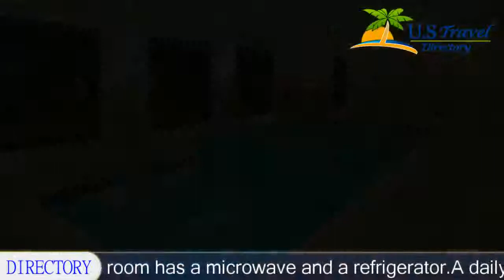SpringHill Suites South Bend Mishawaka - South Bend Hotels, Indiana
SpringHill Suites South Bend Mishawaka 3 Stars Hotel in South Bend, Indiana Within US Travel Directory This all-suite hotel is just 4 km from Notre Dame University. It features an indoor pool, a whirlpool and free WiFi throughout the hotel.All of the suites at SpringHill Suites South Bend Mishawaka are equipped with cable TV and an iPod docking station. In addition every room has a microwave and a refrigerator.A daily hot breakfast buffet is served each morning in the hotel’s spacious dining area. There are also several restaurants within a few minutes’ walk of the hotel, including Papa Dino’s Italian.SpringHill Suites South Bend Mishawaka is 8 km from central South Bend. It is 1.6 km to Indian Ridge Shopping Plaza and 4.8 km to Warren Golf Course.The hotel is 12.9 km from South Bend Regional Airport. Free on-site car parking is available.

Location in : 5225 Edison Lakes Parkway, IN 46545 , South Bend, Indiana